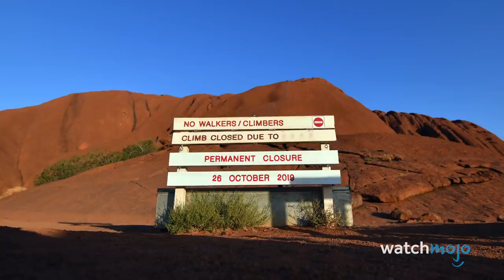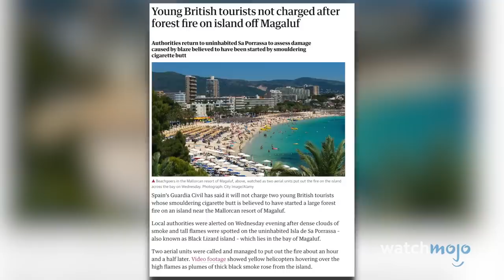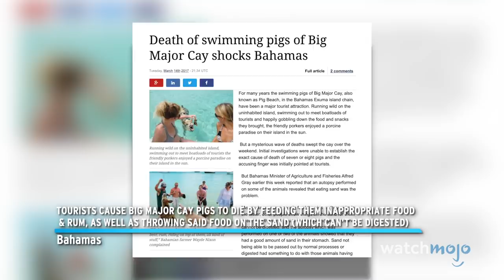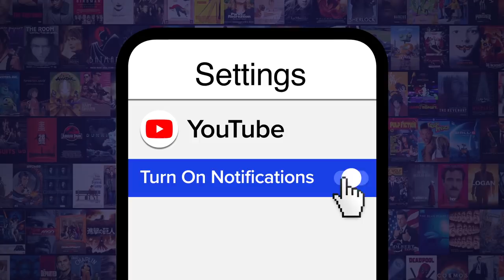Top 10 Natural Wonders Ruined by Morons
Some of these incredible sights have been completely destroyed by people’s actions. For this list, we’ll be looking at famous sites that have been negatively impacted by humans doing something directly to them. Our countdown includes Devils Hole Pupfish, Isla de Sa Porrassa, Utah's Goblin Hoodoos, and more! What’s the worst story of tourist negligence or vandalism you’ve heard? Be sure to share with us in the comments below.